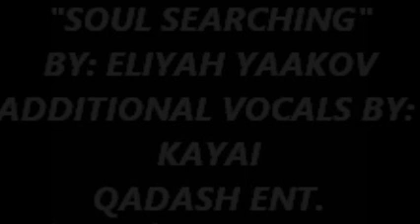NEW HEBREW ISRAELITE MUSIC "SOUL SEARCHING" BY ELIYAH YAAKOV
first unmastered release from my forthcoming album "The Anitiquity of the N.E.G.R.O..(NEGLECTING EDUCATION GENERATES RACIAL OPPRESSION)...
SOUL SEARCHING
BY: ELIYAH YAAKOV
ADDITIONAL VOCALS BY: KAYAI
PRODUCED BY: SINIMA BEATS